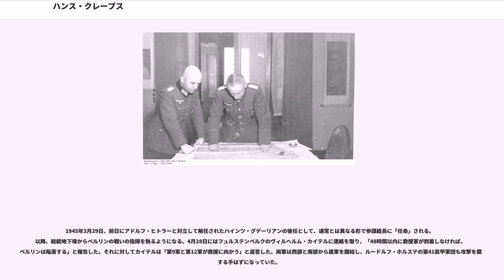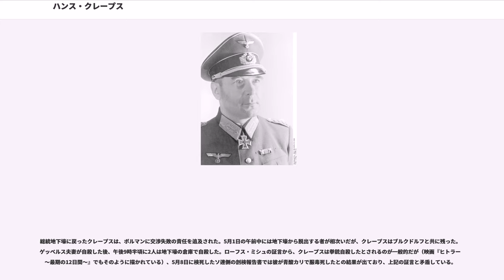ハンス・クレープス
ハンス・クレープス（, 1898年3月4日 - 1945年5月1日）は、ドイツの軍人で、第二次世界大戦におけるドイツ陸軍最後の参謀総長。アドルフ・ヒトラー自殺後、ソ連軍と停戦交渉をするが成功せず、総統官邸地下壕で自決した。

1898年、現在のニーダーザクセン州のヘルムシュテットで、学校教員の家庭に生まれた。1913年、15歳で家族と共にゴスラーに転居する。ギムナジウムでの成績は優秀で、飛び級している。

第一次世界大戦が勃発した1914年に16歳で兵士に志願、第10猟兵大隊に入隊。1915年に中尉に昇進し、1916年にフランス戦線のヴェルダンの戦いに従軍。大戦後の1919年に新設されたヴァイマル共和国軍に入隊、ブラウンシュヴァイクの第17連隊第1大隊に勤務。1920年に結婚して2人の娘をもうける。中尉として実施部隊を経験し、参謀教育も受けた。1927年に第6工兵大隊に転属、翌年第17連隊に戻る。1930年、大尉に昇進。

クレープスはベルリンの国防省に転属し、ラパッロ条約に基く赤軍との軍事訓練に参加した。1932年にベルリンを訪問したソ連軍代表団の記録によると、クレープスは「狂信的な共産主義者と不誠実なユダヤ人」を嫌悪していたという。1933年から1934年にかけて駐モスクワドイツ大使館付武官補佐官を務め、赤軍に対する諜報活動に従事した。1937年にベルリンに戻る。

第二次世界大戦が勃発した1939年に中佐に昇進、陸軍総司令部から第7軍団参謀長に補される。1940年に大佐に昇進。東部戦線に配属、1942年に少将に昇進し、1943年3月には中央軍集団参謀長に任命される。同年4月に中将に昇進、1944年8月には大将に昇進した。

1944年9月にB軍集団参謀長として西部戦線に従軍し、1945年2月に陸軍参謀次長に任命される。この間、柏葉付騎士鉄十字章など多数の勲章を授与され、勤務態度から熱心な国家社会主義者と評価されていた。

1945年3月29日、前日にアドルフ・ヒトラーと対立して解任されたハインツ・グデーリアンの後任として、通常とは異なる形で参謀総長に「任命」される。以降、総統地下壕からベルリンの戦いの指揮を執るようになる。4月28日にはフュルステンベルクのヴィルヘルム・カイテルに連絡を取り、「48時間以内に救援軍が到着しなければ、ベルリンは陥落する」と報告した。それに対してカイテルは「第9軍と第12軍が救援に向かう」と返答した。両軍は西部と南部から進軍を開始し、ルードルフ・ホルステの第41装甲軍団も攻撃を開始する手はずになっていた。

同日、ハインリヒ・ヒムラーの裏切りを知ったヒトラーにより臨時軍事法廷の判事に任命された。クレープスはヴィルヘルム・ブルクドルフ、ヴィルヘルム・モーンケ、ヨハン・ラッテンフーバーと共に、総統地下壕におけるヒムラーの代理人だったヘルマン・フェーゲラインを裁こうとするが、フェーゲラインは泥酔状態で立ち上がることも出来ない状態だったため、裁判を開くことが困難だと主張したモーンケの意見を受け裁判は中止された。その後、フェーゲラインはペーター・ヘーグルにより処刑された。

4月29日、自殺するヒトラーの遺言書にブルクドルフ、ヨーゼフ・ゲッベルス、マルティン・ボルマンと共に証人として署名した。その夜、アルフレート・ヨードルに「即座に報告せよ。第一に、ヴェンク軍の所在位置。第二に攻撃開始時間。第三に第9軍の所在位置。第四に、第9軍が突破する正確な場所。第五にホルステ軍の所在位置」と無線連絡している。翌30日早朝、ヨードルは「第一に、ヴェンク軍はシュヴィーロー湖の南で進撃停止。第二に、ベルリンへの進撃を続行できない。第三に、第9軍はほとんどが包囲されている。第四に、ホルステ軍は守備で手一杯である」と返答している。同日午後にヒトラーはエヴァ・ブラウンと共に自殺した。

ヒトラーの自殺後、遺言書でドイツ国首相に指名されたゲッベルスと、同じく党務担当大臣に指名されたボルマンの指示で、ソ連との和平交渉を任される。これはモスクワ駐在の経験とロシア語の知識を買われてのものだった。

5月1日午前2時、クレープスはベルリン防衛軍参謀長と共に停戦交渉に向かい、午前3時50分にテンペルホーフ空港に近いシューレンブルクリング2番地の住宅に設けられたソ連第8親衛軍司令官ワ...